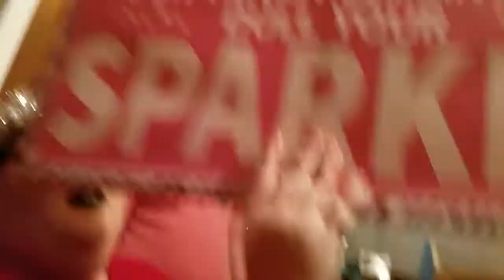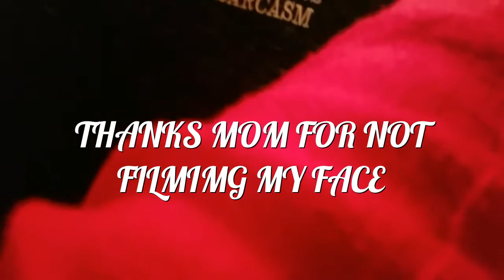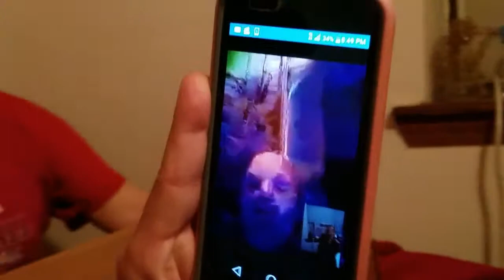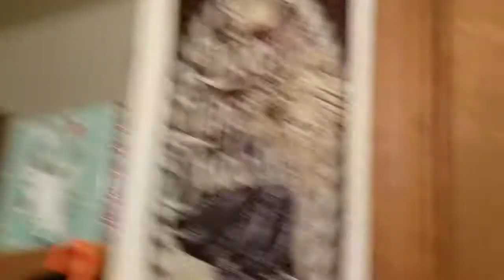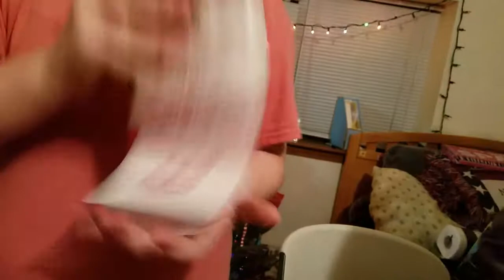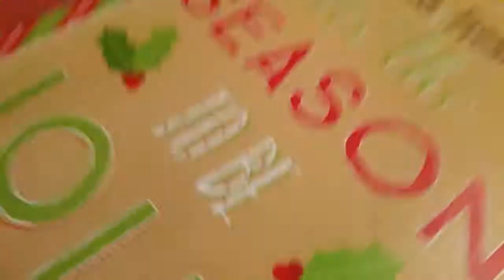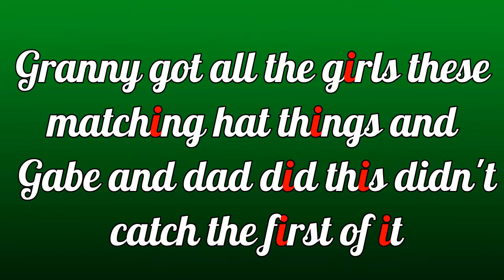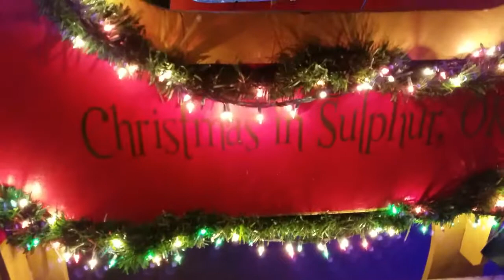VLOGMAS DAY 24/6HRS OF OPENING GIFTS/MOM CRIED BC OF FRUIT CAKE/2017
YES THIS IS A LONG ONE 48 MINS .

HOPE YOU GUYS ENJOYED VLOGMAS 2017 . SORRY A FEW DAY WERE LATE .
I AM GONNA BE PUTTING UP CHRISTMAS DAY AS WELL BUT I STILL GOTTA GIVE LEAH, ANNA AND OLIVIA THIER GIFTS AND WANNA HAVE THAT IN AS WELL SO LOOK FORWARD TO THAT SOON .

I LOVE YOU ALL SO VERY MUCH

GOD BLESS
JESUS IS LORD
XOXO